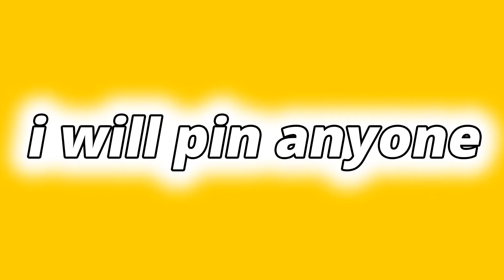I will pin anyone with the name Loquat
Target: From 0 to 1 Million subscribers in less than a year.
At 1 Million subscribers I will do what you will suggest to me?